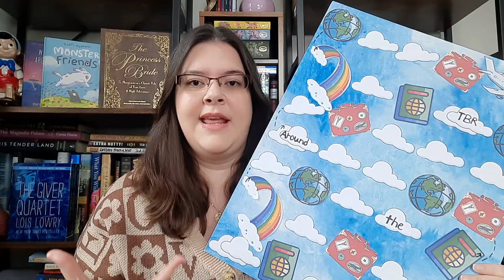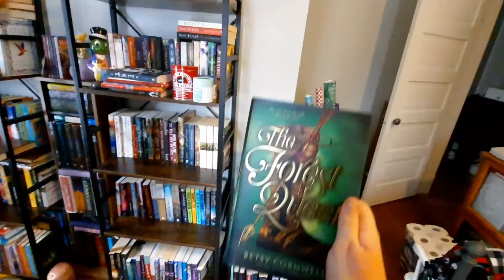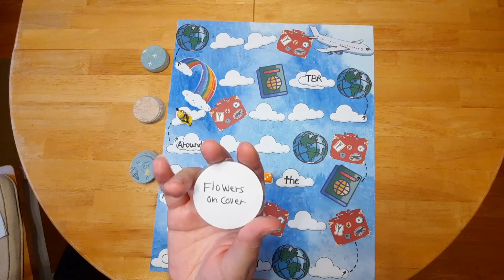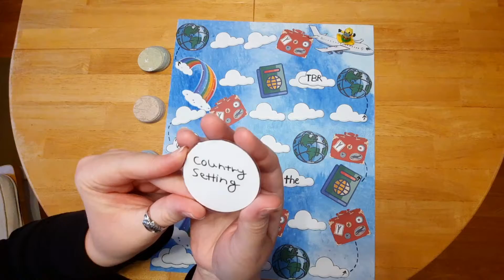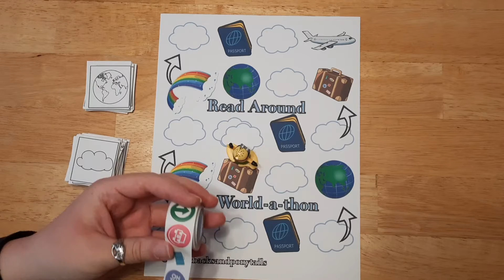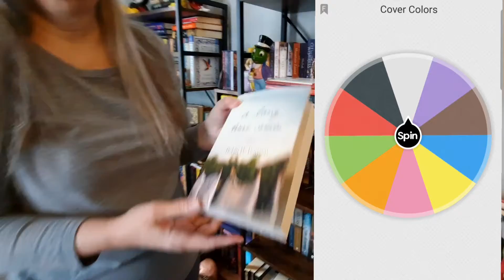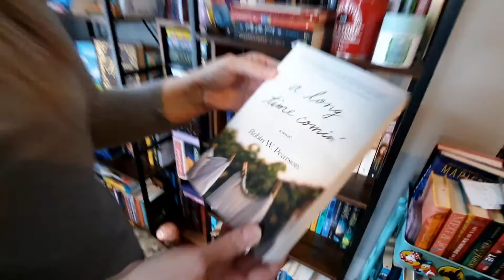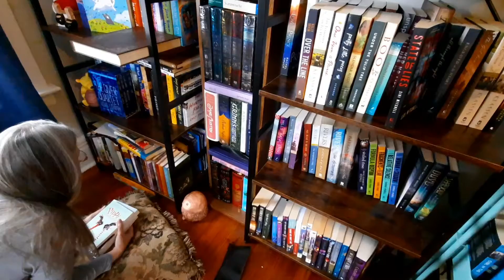TBR Around the World (book game) Round 10, January 2023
Hey book family! It's officially the first tbr of the New year! How exciting and there are so many great books to read this month.

**PRINTABLES**:(please let me know if the links don't work)

*(for printing: make sure to set your size of paper to "letter"  for some reason mine switched to 4x6 as I was printing.) also the squares don't line up exactly when you do the double side print. but if you cut your squares from the prompt size, not one the words will be cut off. 🥰